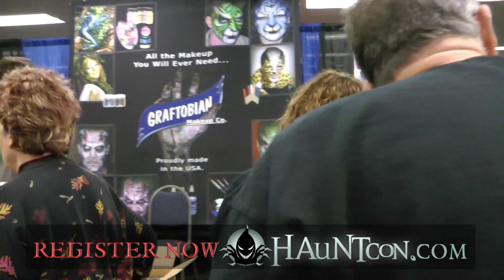Vend @ HAuNTcon Haunted House Convention 2013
Exhibitor Information and Registration Form
For your 2013 Exhibitor Package

Never before has there been a more cost-effective way to showcase your product in front of the movers and shakers in the Haunted Attraction Industry! Get booth space, electrical access, compressed air and fixtures for half the price of other events. The Tradeshow is always in a right-to-work state, so load in and load out can be handled by the exhibitor to eliminate drayage.

Attendees are ready to buy, and at HAuNTcon we encourage onsite sales! Several exhibitors at last year's Tradeshow sold everything that they brought with them and one exhibitor sold $15,000 worth of animated props.

HAuNTcon is the perfect show at the perfect time of year! We know how difficult it can be running a booth, and therefore provide continental breakfast and boxed lunches for all exhibitors. We know that social mixers are a great opportunity to network with attendees, so we provide tickets for these events to our exhibitors at cost.

We use exhibitors' feedback to make this Tradeshow the best that it can be! We host a Thursday night Exhibitor Thank You Party and a Sunday night Post Mortem Party once the convention is over, to give you a chance to let us know what we can do better!

HAuNTcon was created for you, the Haunted Industry Vendor, by people who know how hard it is to make a living in this business. We are here to help. Please join us by reserving your booth for the next Haunted Attraction National Tradeshow and Convention. Do it TODAY!